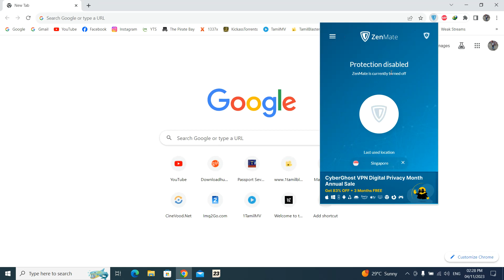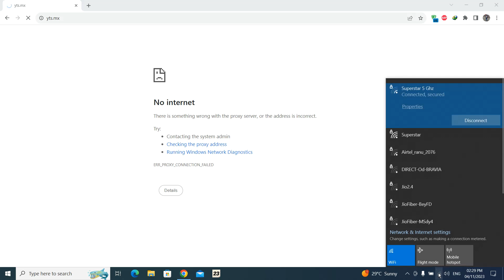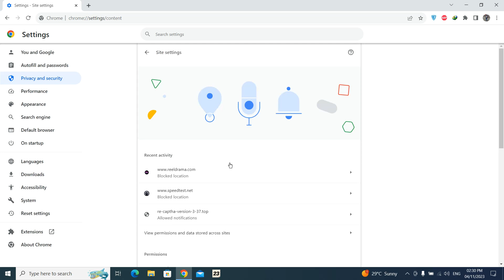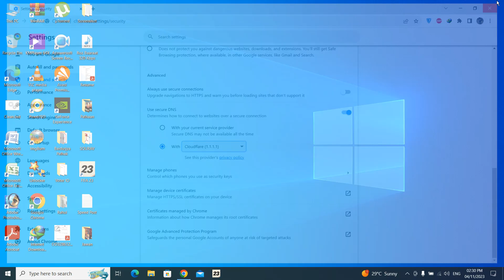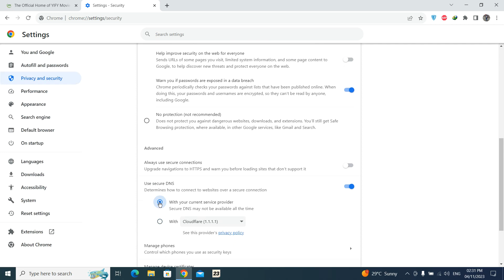How to Unblock Websites without Using VPN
In today's Digital Age, Internet Censorship and Geo-Restrictions can be a frustrating barrier to accessing the content you need. But did you know that you can unblock websites without the need for a VPN? In this video,  Will show you effective and legal methods to bypass those pesky restrictions and access blocked websites easily.

🔒 We will explore the reasons behind website blocks and why using a VPN isn't always the best solution.

💡 Discover alternative methods like using proxy servers, browser extensions, and smart DNS services to access your favorite websites.

👨‍💻 Learn step-by-step guides and practical tips to unblock websites on various devices, including computers, smartphones, and tablets.

🌐 I will also address the importance of privacy and security, so you can browse the web safely while enjoying unrestricted access.

Don't let internet restrictions hold you back. Watch this video and regain your online freedom today!